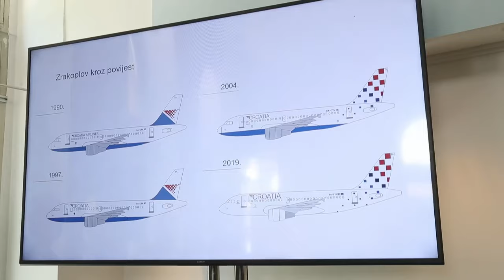Predstavljanje novog vizualnog identiteta Croatia Airlinesa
Croatia Airlines je u povodu obilježavanja 35. godina od osnutka, prezentirao početak novog projekta obnove cjelokupne flote zrakoplovima nove tehnologije Airbus A220 te predstavio rebranding kompanije i novih zrakoplova. Govorili su Slaven Zabo, Jasmin Bajić i Tomislav Mihotić.